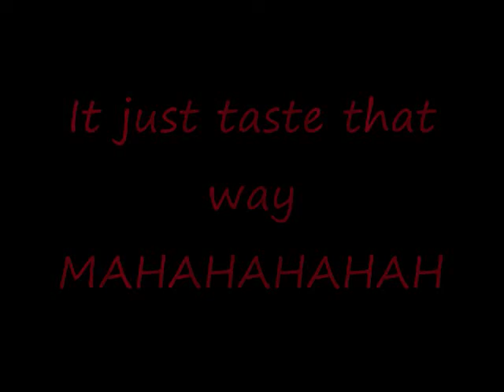Beef Commercial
Beef Its whats for dinner